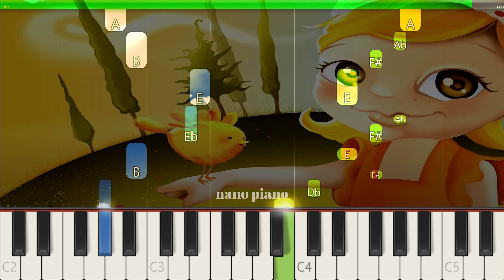BabyTV Poppy Flowers Piano Tutorial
If you want to learn how to play "Poppy Flowers Theme Song" on Piano, this tutorial is for you!

About: In this video learn how to play Poppy Flowers Theme Song on piano using this Easy Piano Tutorial.